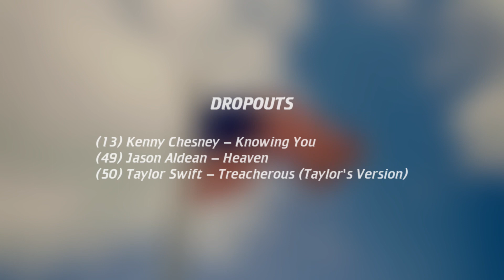🇺🇸 Top 50 Country Songs (December 18, 2021) | Billboard